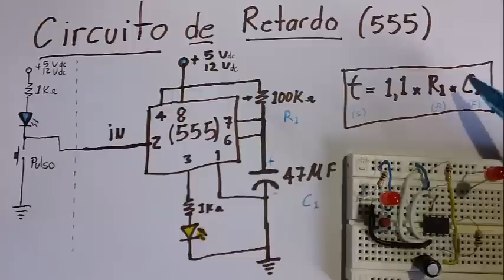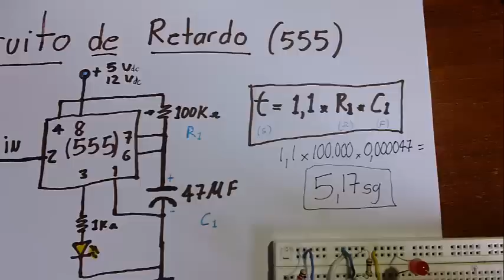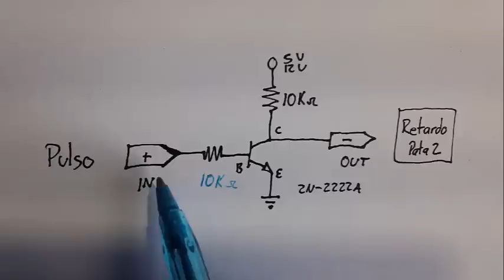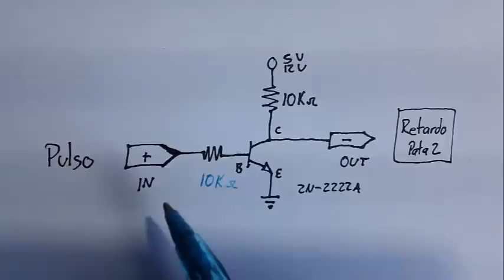Circuito de Retardo - (Como se hace) Inversor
Temporizador o retardo (como se hace y calcula) con 555 (Circuito inversor)

1 CIRCUITO 555
2 RESISTENCIAS 1 K OHMIO
1 CONDENSADOR 100uf
2 LED
1 PULSADOR
1 RESISTENCIA 100K